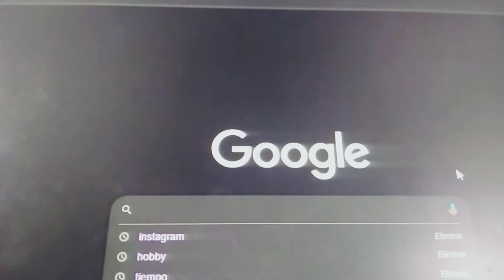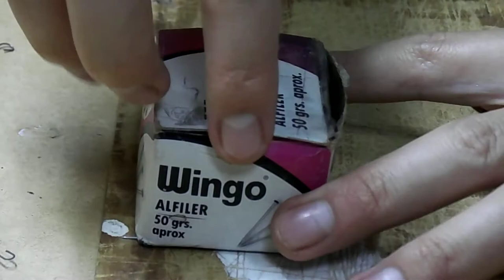Como personalizar maniquí de dibujo - modify wooden draw mannequin - crash test dummy skin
Cambio el aspecto de mi monigote por maniquís de prueba de choque